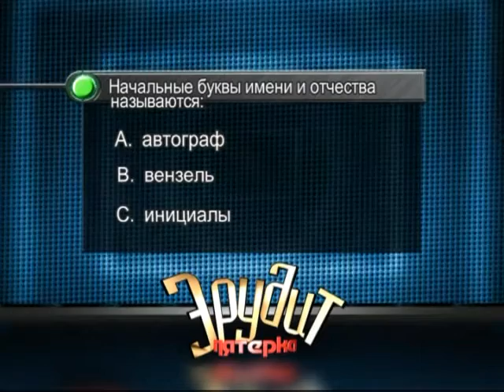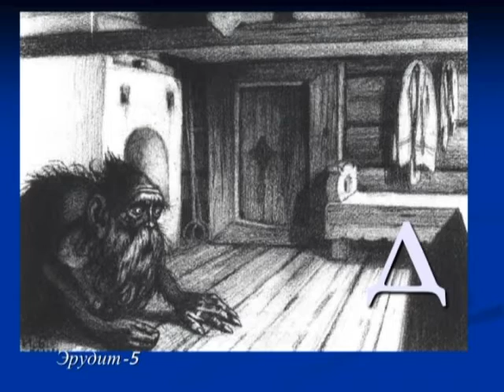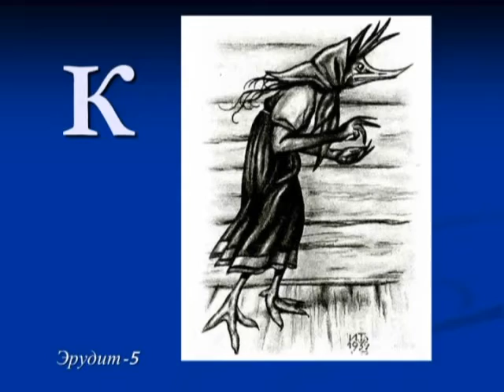24 06 2016 Эрудит